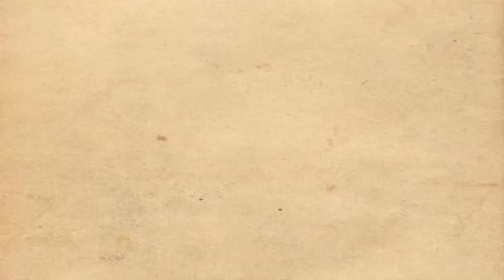Doidogames #44 - YEAH! SCIENCE! - Portal 2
BEM VINDA Macacada Evoluída que está aí, assistindo ao Doidogames, o gameplay completamente DOIDO do blog NERDOIDOS!

Aqui quem fala é seu magnânimo mestre de cerimônias Lorhien e hoje, juntamente com Paty Pontes, estaremos mais uma vez sendo parceiros na ciência no jogo Portal 2.

Então venha conferir essa carnificina com portais e robôs!

Doidogames toda Quinta-Feira
A menos que eu não consiga, aí é quando eu conseguir!